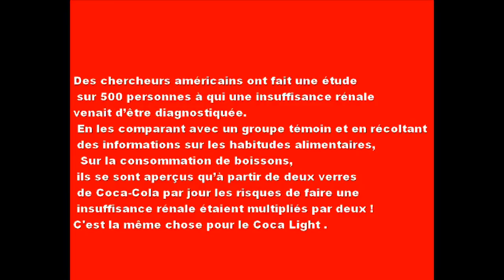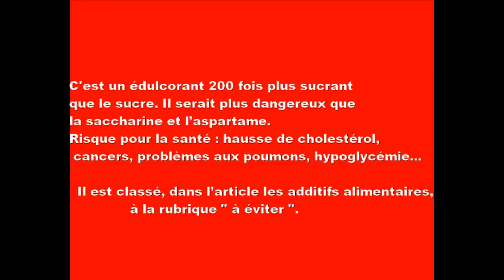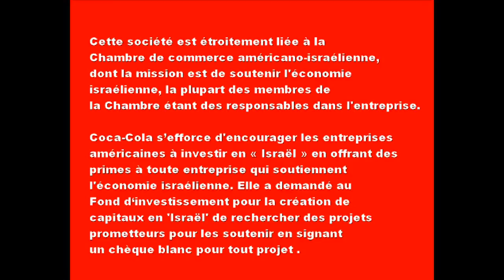Les cinq secrets les plus sombres de Coca-Cola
L’addiction au Coca-Cola

En Nouvelle-Zélande, Natasha Harris 30 ans est morte de mort non naturelle, les experts l’ont attribuée à sa dépendance au Coca-Cola (7,5 litres par jour). Selon le Huffingpost,,
Le Dr Dan Mornin, a témoigné à l’enquête qu’elle avait sûrement souffert d’hypokaliémie, ou d’un faible taux de potassium, probablement dû à sa consommation excessive de soda et à sa mauvaise alimentation en général.

Les ingrédients addictifs dans le Coca incluent la caféine et plus surprenant le sucre ou la haute teneur en fructose dans le sirop de maïs. Une étude de 2013 à l’Université du Connecticut a montré que les aliments à haute teneur en sucre étaient tout aussi addictifs et dangereux que l’héroïne.

Cette étroite corrélation avec les résultats vient renforcer l’hypothèse que les aliments très gras/ très sucrés peuvent être une dépendance, […] Même si nous associons les risques importants pour la santé à la prise de drogues comme la cocaïne et la morphine, les aliments très gras/ très sucrés peuvent être encore plus dangereux en raison de l’accessibilité et du coût.
Ce qui est effrayant dans la dépendance au Coca est que le sirop de maïs riche en fructose est très nocif pour votre santé.

Fanta

Fanta a été inventé en Allemagne en 1941. C’est le directeur de Coca-Cola Deutschland, Max Keith, qui a créé cette boisson. On a soupçonné mais jamais confirmé que Fanta avait rejoint et soutenu le parti nazi.

En raison des embargos et autres sanctions, Coca-Cola Deustchland n’était plus en mesure d’obtenir les ingrédients pour faire du soda. Ainsi, au lieu d’arrêter la production, Coca-Cola Deutschland a créé une nouvelle boisson avec des ingrédients disponibles localement, Fanta Orange, et les opérations commerciales ont continué.

Une fois la Seconde Guerre mondiale terminée, tous les profits de Fanta ont été reversés à Coca-Cola avec la gamme de produits Fanta.

Colombie

En 2001, une poursuite a été déposée devant un tribunal fédéral de Miami contre la société Coca-Cola et deux de leurs embouteilleurs d’Amérique latine : Bebidas y Alimentos et Panamerican Beverages, Inc. (Panamco). La poursuite a été déposée par le Syndicat des Métallos et l’International Labor Rights Fund. Oscar Dario Soto Polo et 8 autres membres du syndicat, qui étaient des travailleurs dans les usines d’embouteillage énoncées précédemment, ont été assassinés par des « escadrons de la mort » au moment du procès.

Les milices d’extrême droite des Forces d’autodéfense unies de Colombie (AUC), principale organisation paramilitaire de Colombie, ont commis les meurtres. Les AUC ont des liens étroits avec l’armée colombienne et sont silencieusement soutenues par un parti d’élite d’affaires dans les pays. Dans la poursuite on affirme que le directeur de l’usine a publiquement proclamé « qu’il avait donné l’ordre aux paramilitaires de détruire de détruire le syndicat.

Merchandise N°5

La boisson gazeuse Coca-Cola est devenue complètement sans cocaïne en 1929, mais l’extrait de feuilles de coca est encore utilisé à ce jour comme ingrédient actif dans le soda internationalement connu. L’alcaloïde de l’ecgonine, qui donne à la cocaïne son effet accélérateur sur le cerveau, est extrait de la feuille de coca avant la transformation.

La Stepan Corporation, une société de traitement chimique du New-Jersey, réalise l’extraction des feuilles de coca. Stepan a conclu un arrangement avec la DEA et il est le seul groupe autorisé à importer la feuille de coca aux Etats-Unis. Stepan importe chaque année plus de 175 000kg de feuilles de coca. C’est une valeur marchande équivalente à près de 16 milliards d’euros de cocaïne, selon les Nations Unies..

La cocaïne

A l’origine le soda de Coca-Cola s’appelait le French Wine Coca de Pemberton et contenait un mélange de feuilles de coca du Pérou, des noix de cola, du damiana, et du cocaéthylène (cocaïne mélangée à de l’alcool). Le pharmacien John Stith Pemberton a inventé son vin français coca à Atlanta, en Géorgie, et il est devenu très populaire au sud-est des Etats-Unis.

En 1886 Atlanta en interdit la fabrication et la vente, Pemberton décide alors de mettre au point une nouvelle version sans alcool de sa boisson déjà populaire. Le vin a été remplacé par du sirop de sucre et la nouvelle version a été appelée Coca-Cola. Le soda a été commercialisé pour ses effets médicinaux et est devenu très populaire auprès des blancs de la haute société.